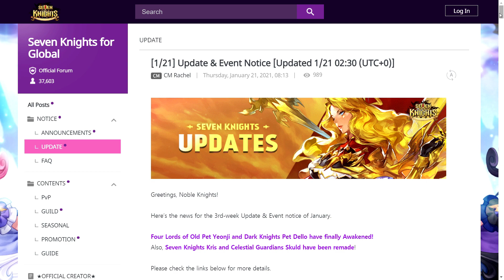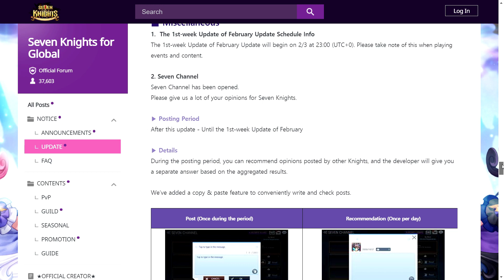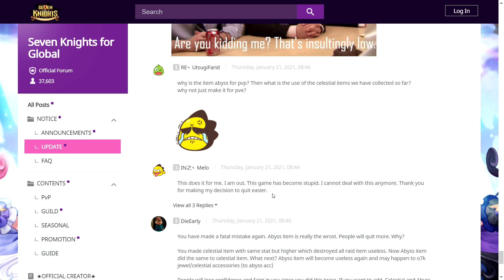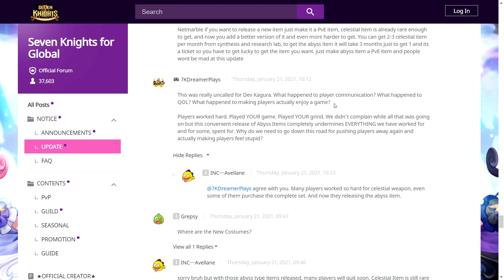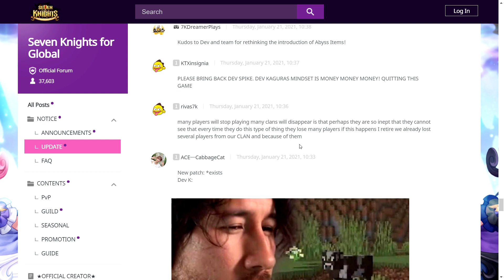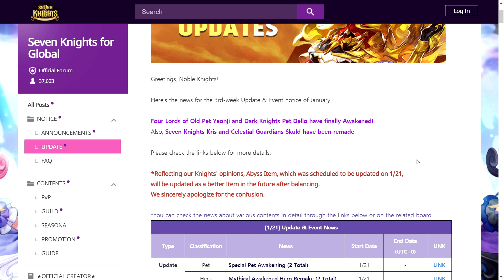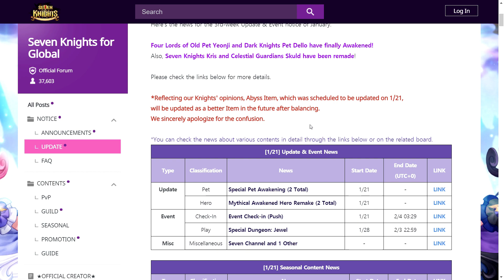BREAKING: Devs REMOVED Abyss Items from the Update! | Seven Knights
Dev Kagura has taken out the insanely controversial Abyss Items from the update! Find out my thoughts about the whole issue and suggestions.

If you appreciate my work and want to show support :)

BEGINNERS, WATCH THIS COMPLETE VIDEO PACKAGE~!

WHAT IS 7KDREAMERPLAYS ABOUT
A Seven Knights dedicated gaming channel which provides you with many guides and hero reviews to make your progress much easier!